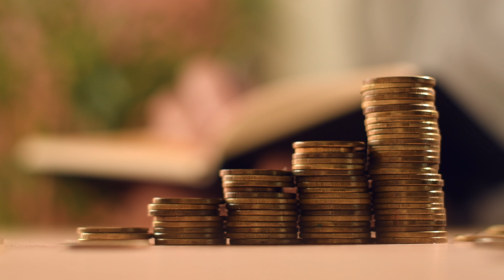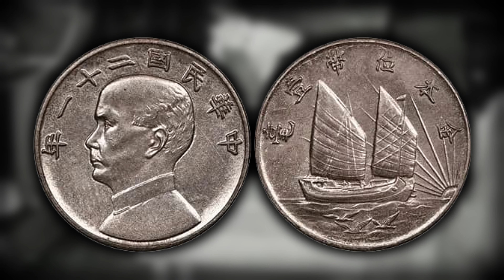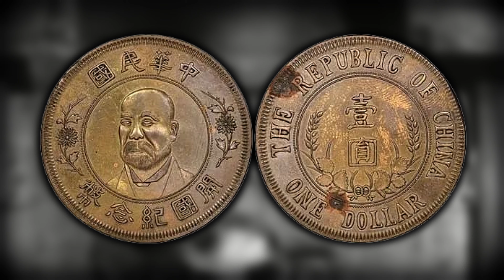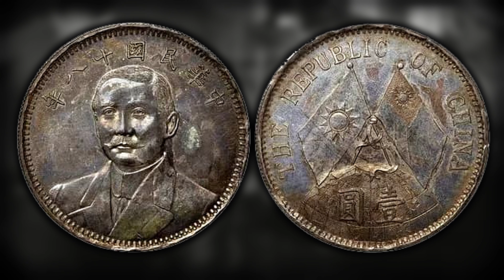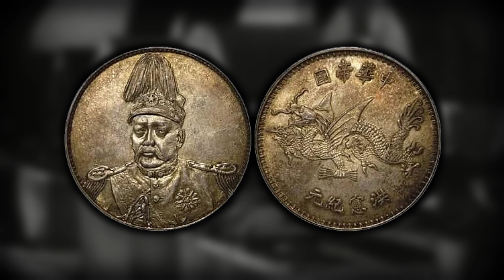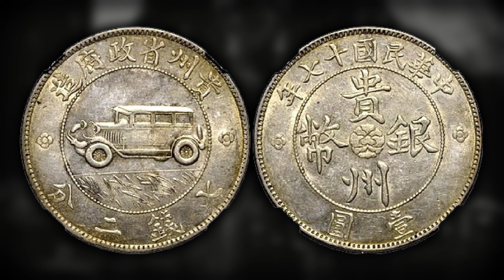TOP 10 MOST VALUABLE CHINESE COINS WORTH BIG MONEY!!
In this video, I will be delving into my top 10 most valuable Chinese coins of all time. I will provide a comprehensive breakdown of how to identify these coins and their potential value based on their grade and condition.